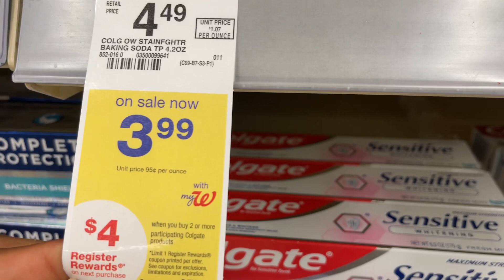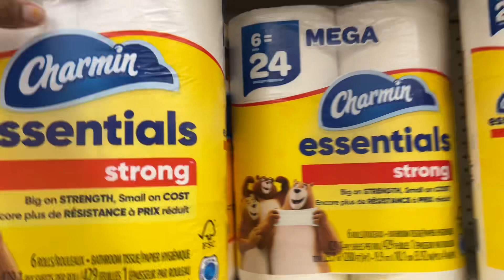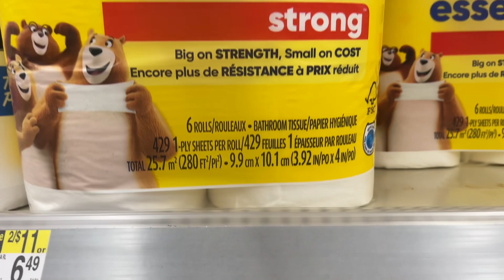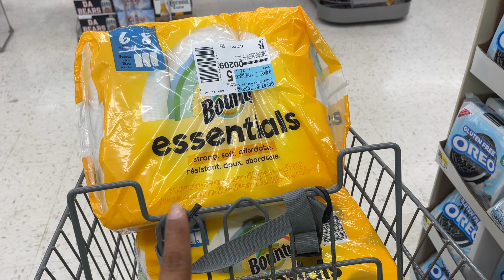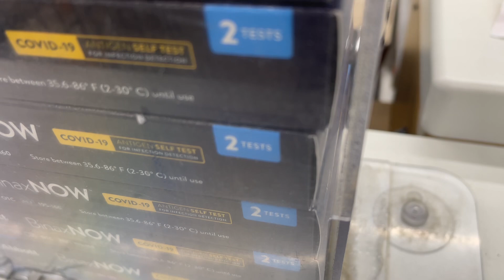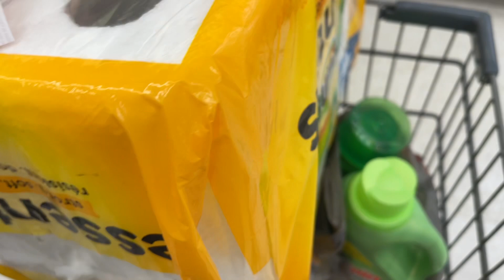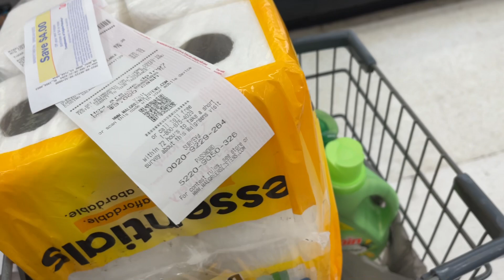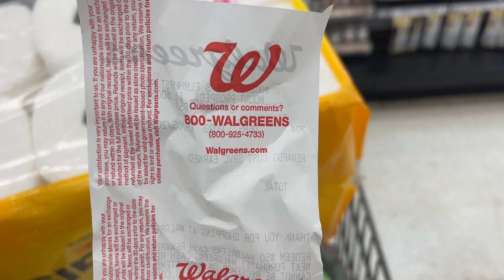Hermosa compra por tan sólo .98 centavos tada 😱walgreens